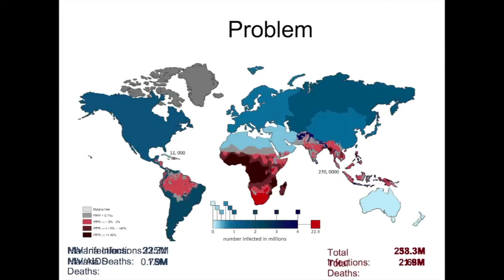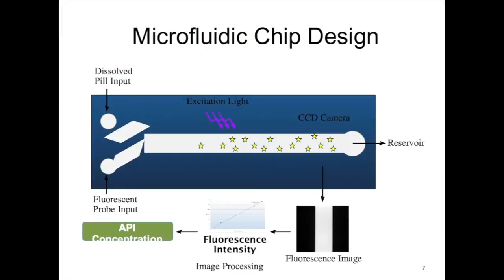Big Ideas for Busy People - Intro & Muhammad Zaman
Big Ideas for Busy People (April 2012)

House rules: 5 minutes per speaker, 5 minutes for audience questions, 9 total Big Ideas throughout the night.

Muhammad Zaman, "Designing for the Bottom Billion"
Assistant Professor of Biomedical Engineering, Boston University